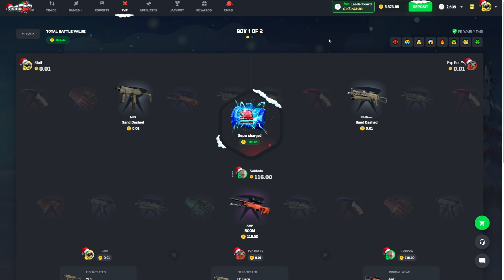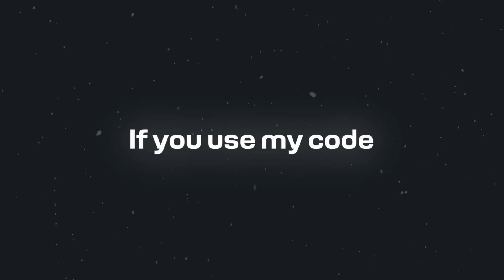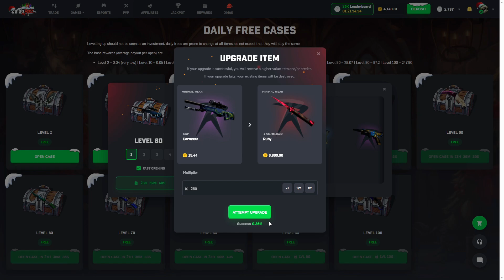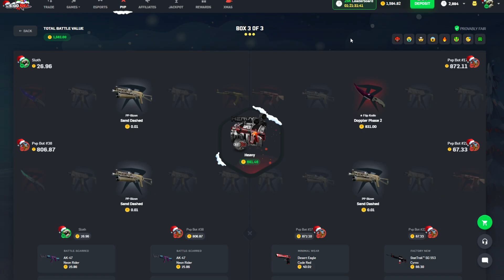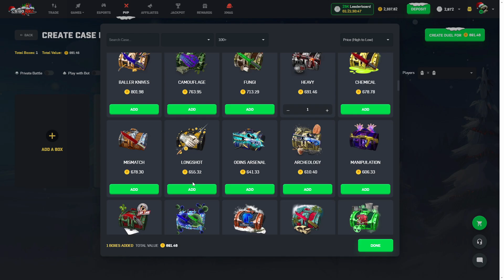I FOUND THE BEST CASE COMBO ON CSGOROLL! (INSANE)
This case combo was so insane today! Every time I ran it during our csgoroll session it was printing profit each time. The total unboxed value of this video is over 40,000 coins which is just crazy!
Use code "SLOTH" for insane rewards!